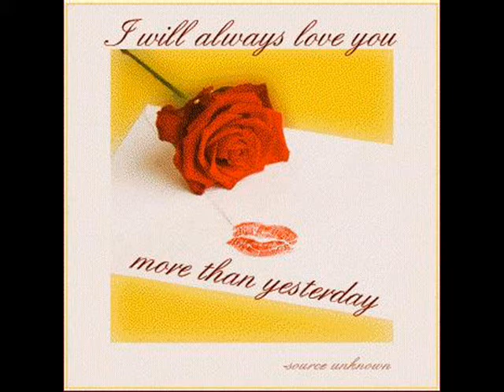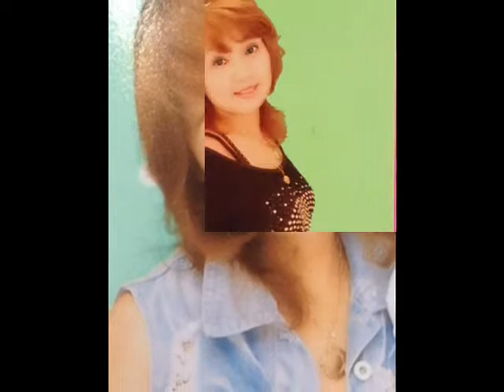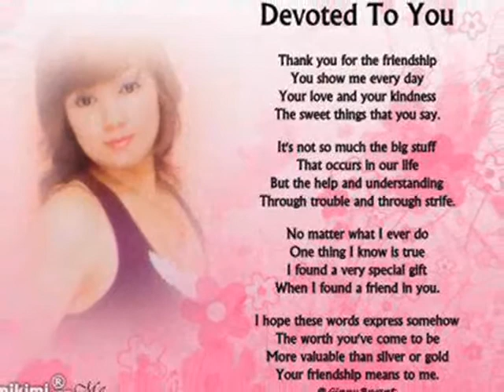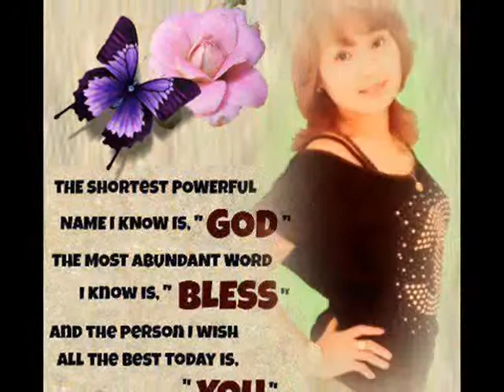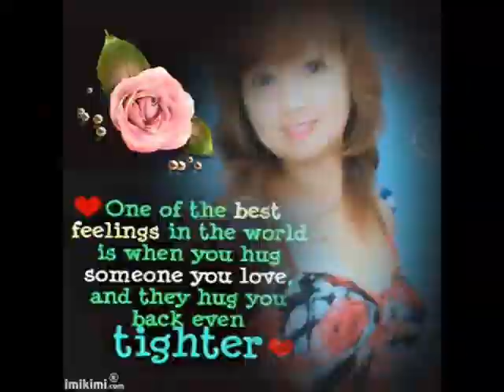I Love YOU More Than Yesterday. Lovely Yukina